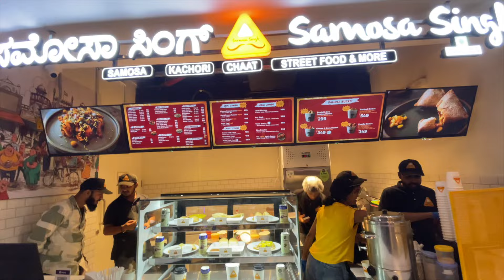M5 Mall Electronic city | Newly Opened mall in Bangalore South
First ever shopping mall in Electronic city

Spanning an area 6.8 lakh sq. ft. of retail space, the mall is situated at Electronic City Phase II, South Bengaluru

Bengaluru: M5 Ecity Mall, a shopping center developed by Mahendra Homes has launched in Bengaluru on 25 October. Spanning an area of 6.8 lakh sq. ft. of retail space, the mall is located at Electronic City Phase II, South Bengaluru.

It is the first integrated mall in Electronic City, located on the corridor of Silk board to Hosur with five levels of branded retail.